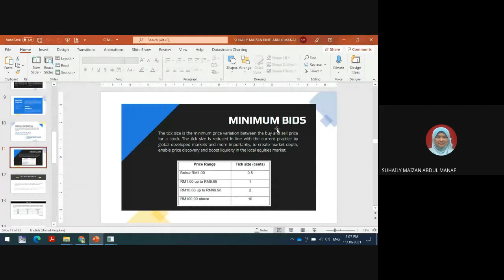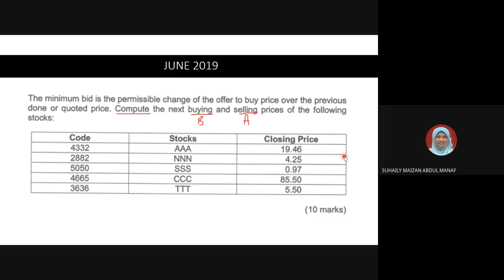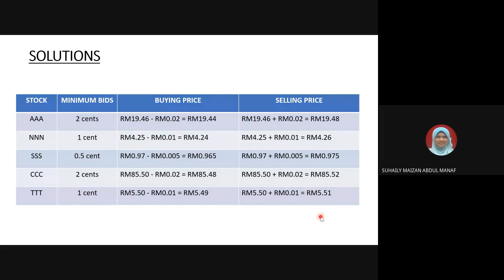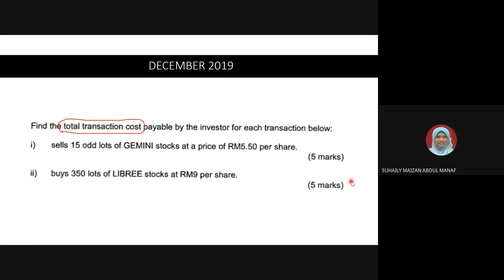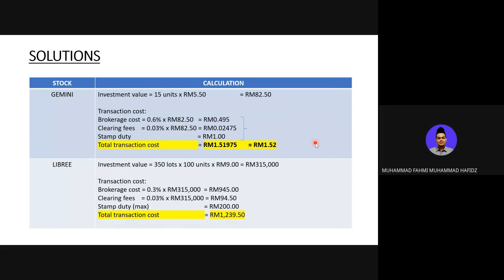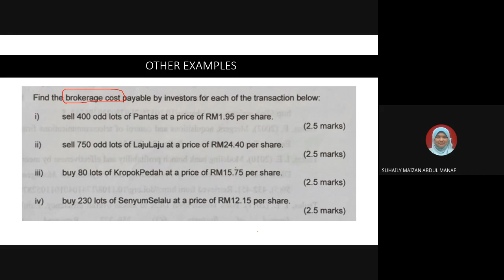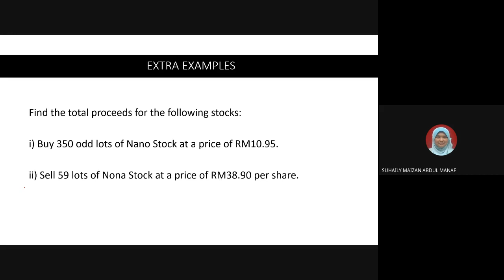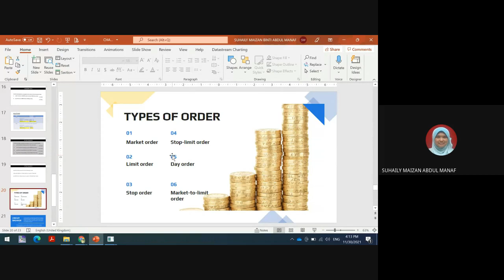FIN346 - Week 7 (30 Nov 2021) - Chapter 6 (calculation)